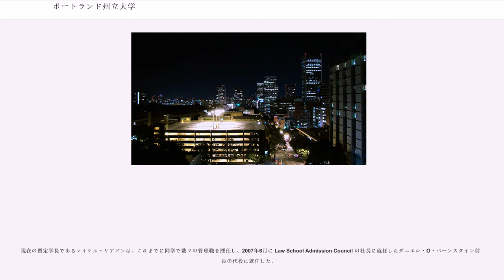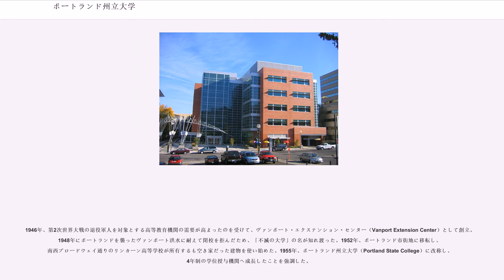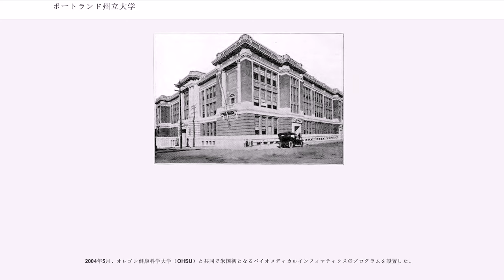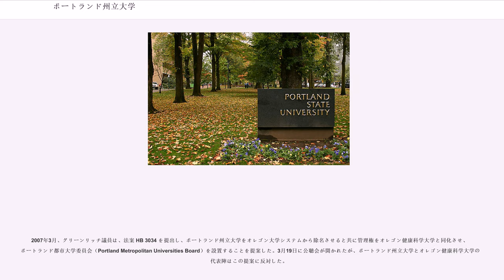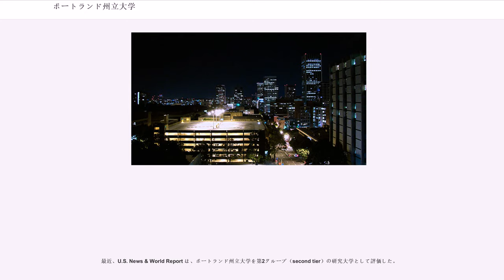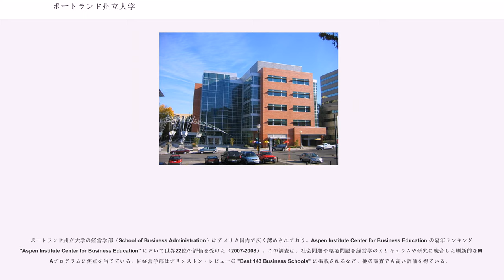ポートランド州立大学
ポートランド州立大学（ポートランドしゅうりつだいがく、）は、アメリカ合衆国オレゴン州ポートランドにある州立大学。オレゴン州で最大の学生数が在籍すると共に、同州最大のビジネス・スクール、大学院を有する。オレゴン州では唯一主要都市部に位置する州立大学である。オレゴン大学システムの構成大学である。

現在の暫定学長であるマイケル・リアドンは、これまでに同学で数々の管理職を歴任し、2007年6月に Law School Admission Council の社長に就任したダニエル・O・バーンスタイン前学長の代役に就任した。

1946年、第2次世界大戦の退役軍人を対象とする高等教育機関の需要が高まったのを受けて、ヴァンポート・エクステンション・センター（Vanport Extension Center）として創立。1948年にポートランドを襲ったヴァンポート洪水に耐えて閉校を拒んだため、「不滅の大学」の名が知れ渡った。1952年、ポートランド市街地に移転し、南西ブロードウェイ通りのリンカーン高等学校が所有するも空き家だった建物を使い始めた。1955年、ポートランド州立大学（Portland State College）に改称し、4年制の学位授与機関へ成長したことを強調した。

その後の20年間、同州の他の州立大学で提供中のプログラムを新たに提供してはならないと定める法令により、ポートランド州立大学の発展は制限されることになる。（オレゴン大学とオレゴン州立大学は同法の適用から除外された。）1961年に大学院課程、1968年には博士課程が設置された。1969年、オレゴン州高等教育委員会の認定を受け、"College" が "University" に置き換わったポートランド州立大学（Portland State University）に改称。1994年、従来の学部課程の教育方針を撤廃し、"University Studies" と呼ばれる新しい学際的な一般教育プログラムを採用した。このプログラムは学内外民研で議論を呼び起こしているが、その是非はともかく、アメリカ規模でポートランド州立大学を知らしめている理由の一つになっている。U.S.News & World Report 誌は、University Studies を "Program to Look For" の一つに加えている。2003年、黒人研究（Black Studies）の学位授与が承認された。また同年、新築の建物にアメリカ先住民研究の支援センターを設置した。ポートランド州立大学の人種構成の90%以上は白人が占めているが、より多様な人種構成を促進している。2004年、Fariborz Maseeh 博士はマシア財団を通じて、800万ドルを工学情報工学部（College of Engineering and Computer Science）に寄付した。これは当時、ポートランド州立大学への単独の寄付としては最大のものであった。これを受けて同学部は、Maseeh 工学情報工学部（Maseeh College of Engineering and Computer Science）に改称した。

2004年5月、オレゴン健康科学大学（OHSU）と共同で米国初となるバイオメディカルインフォマティクスのプログラムを設置した。

2005年初頭、ミッチ・グリーンリック州議会議員と共同スポンサーは、ポートランド州立大学とオレゴン健康科学大学を合併させる法案をオレゴン州下院に提出した。同法案は、両大学の学長を始めとする多くの反対を呼び、結局廃案に帰した。

2006年5月、マイクロソフト最高経営責任者のスティーブ・バルマーがポートランド州立大学の工学部の新建築物 "Northwest Center for Engineering, Science and Technology" の開館式典を支援した。この新建築物はPSUにおける工学・科学技術分野の重点化の中枢を為し、Masseh 工学情報工学部を活性化することにより、研究資金の推進、一流の教員の確保、産学協力の拡大などを目的とするものである。また、13万平方フィートの面積に教室やオフィス、41の研究室を構えており、それらは環境上持続可能な設計によっている。

2007年3月、グリーンリッチ議員は、法案 HB 3034 を提出し、ポートランド州立大学をオレゴン大学...